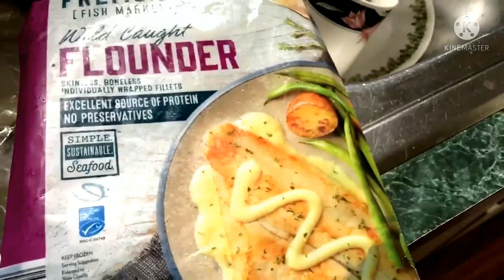How To Fried Fish in 2 Different Type ,meron nga ba ganun ?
IJust want To Share my knowledge in cooking fried fish in 2 different type ..so come and join and watch may video and i know you will be amazed in what you see ..